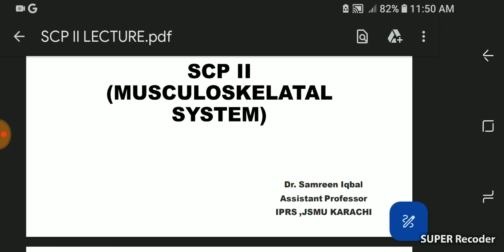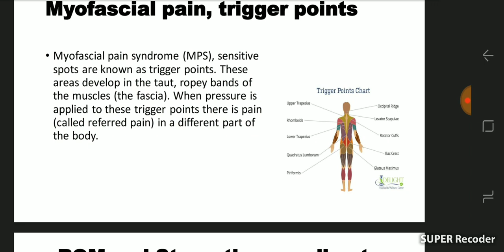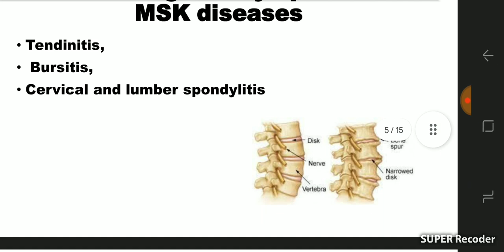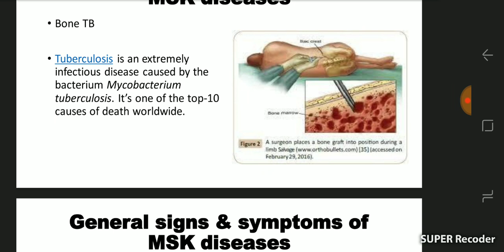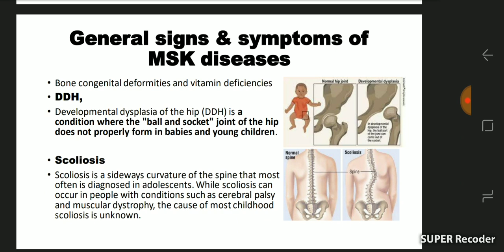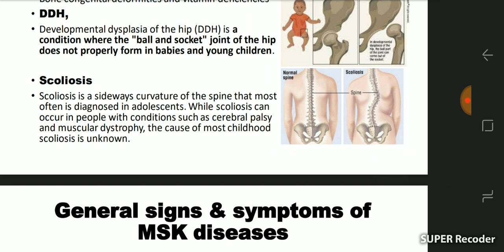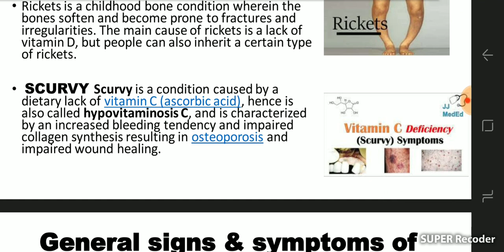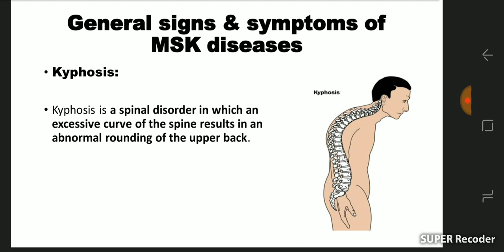supervised clinical practice , Musculoskeletal Disease syndrome Explained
supervised practice,bachelor of clinical medical practice,clinical associate scope of practice,supervised practice experience partnership,supervised,clinical supervisor,what is clinical supervision,what is good clinical supervision,problems in clinical supervision,how to have good clinical supervision,supervised injection,medically supervised,what to bring to clinical supervision,clinical supervision for psychologists,practice,supervised injecting room